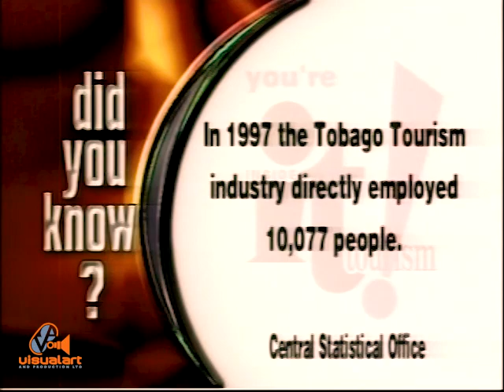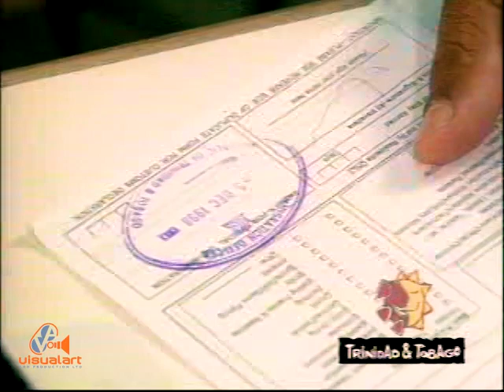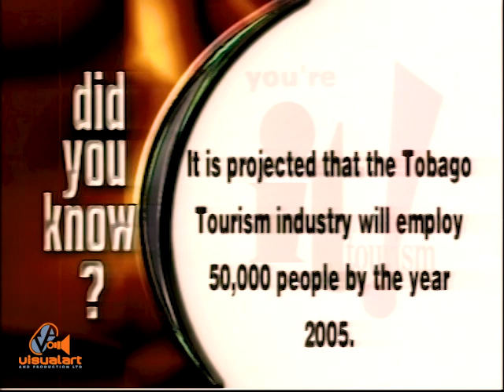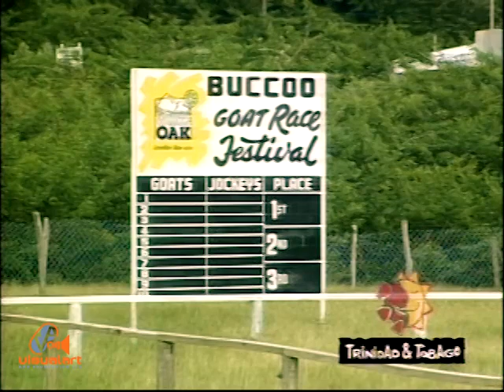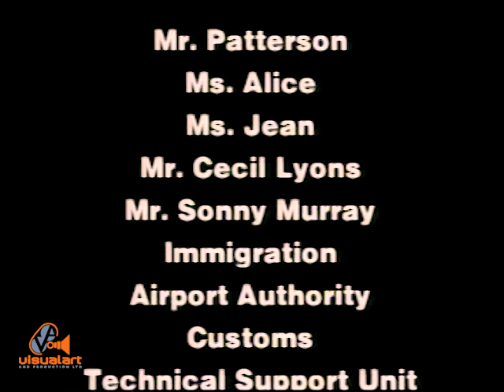Inside Tourism - Hospitality Tobago - TIDCO - VA (1997)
Produced by Question Mark Entertainment (QME)...
Director - Simon Baptiste...
Director of Photography - Marc Loregnard...
Executive Producer - Timmy Mora